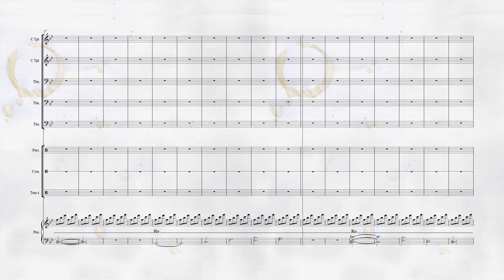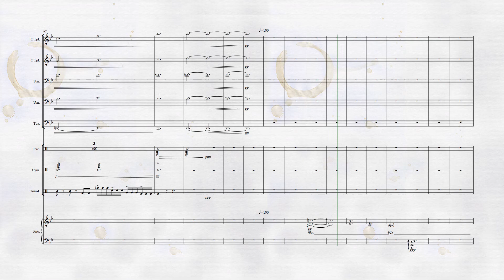DnD Character Theme- Solvelis Damascus, Master of the Forge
Though his adventures through our world can leave him doubtful and dreadful, a symphony of hammer and of flame puts forge master Solvelis Damascus at ease after a hard day's work. He is off to show the world that you can't fight him if you can't get through his armor.